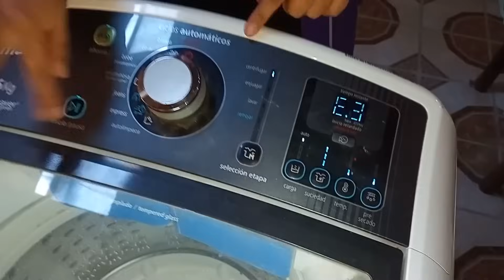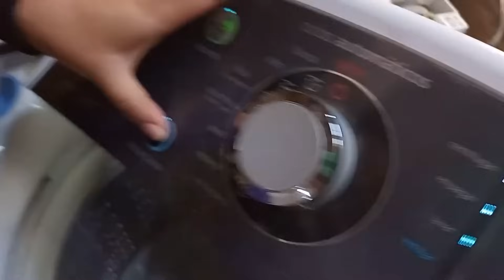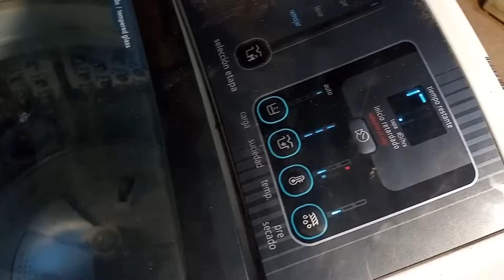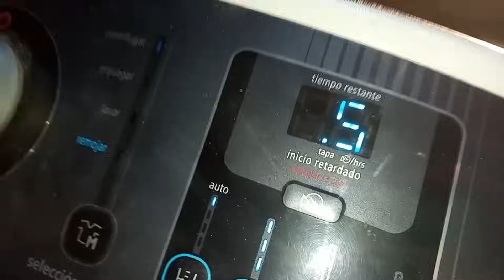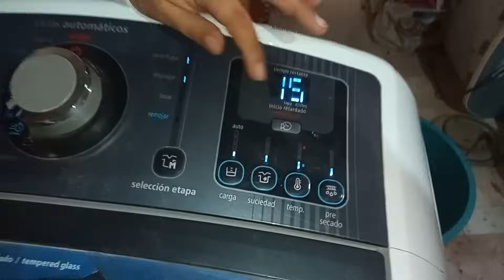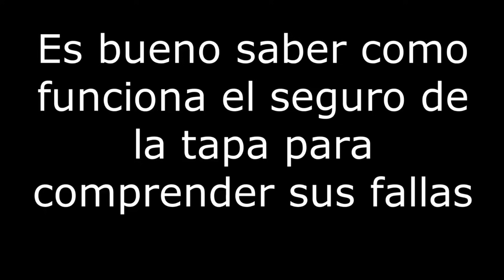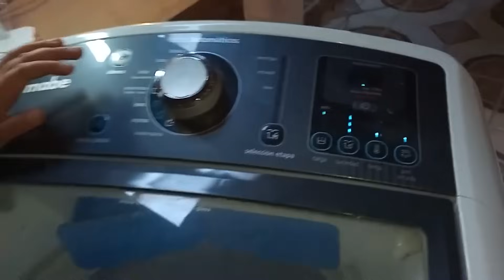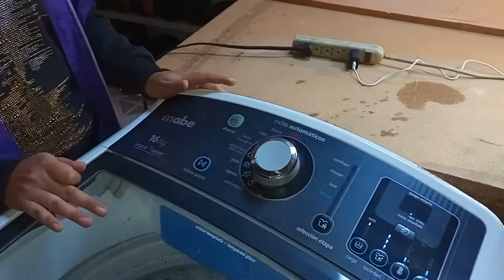Mini curso de reparación de las fallas más comunes de las lavadoras digitales Mabe y otras marcas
Compilación de videos de las fallas más comunes de las lavadoras mabe digitales y que aplica en otras marcas